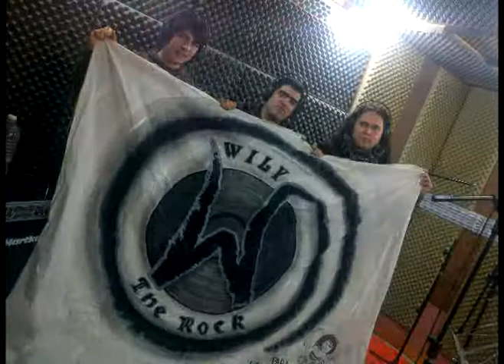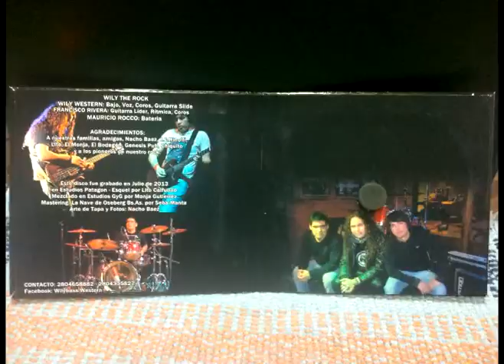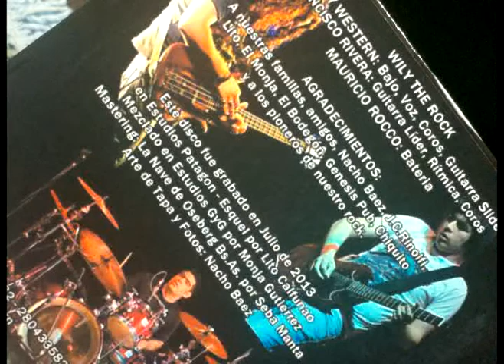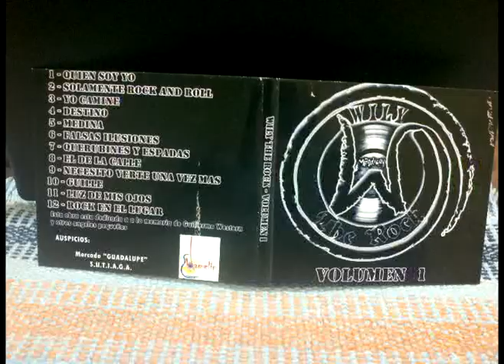falsas ilusiones WILY THE ROCK Trelew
TEMA PERTENECIENTE  A LA BANDA  TRELEWENSE "WILY THE ROCK"GRABADO EN ESTUDIOS  PATAGON- ESQUEL  .(AUDIO DE ESTUDIO)